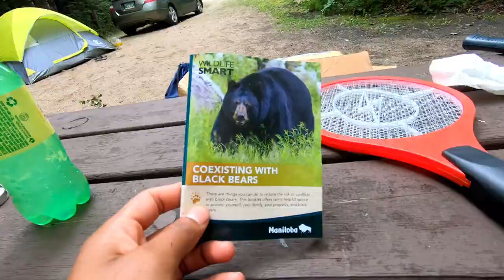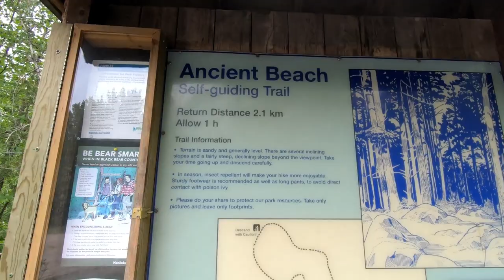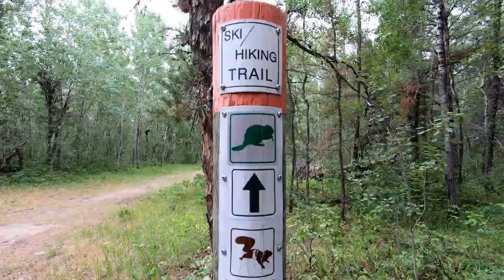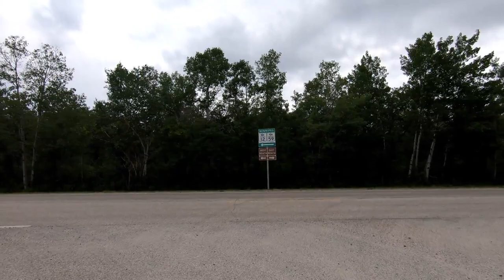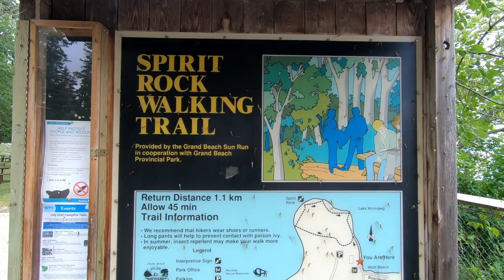Camping at GRAND BEACH campground | HIKING in the Ancient Beach trail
Grand Beach Provincial Park is a provincial park in Manitoba, Canada noted for large white sand dunes and ancient beaches from the end of the last ice age. It is located on the east shore of Lake Winnipeg. Lake Winnipeg is one of the largest freshwater lakes in the world, and the largest completely within the borders of southern Canada

The park is approximately an hour and twenty minutes drive from Winnipeg and is located in the westernmost part of the Rural Municipality of Alexander and the northernmost part of the Rural Municipality of St. Clements.

also